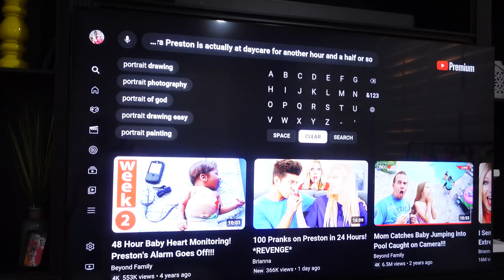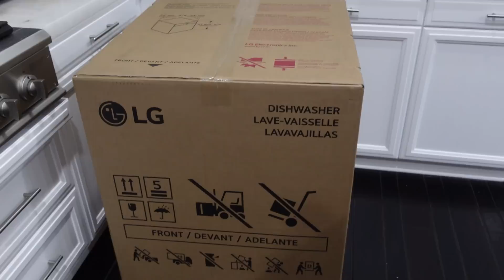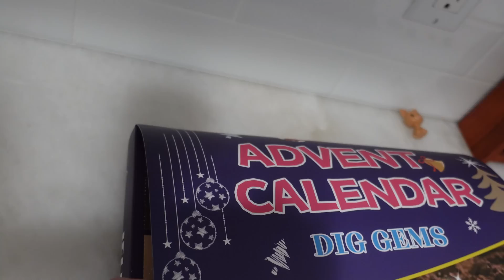48 Hours Without Trinity! We Send Her Away!!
48 Hours Without Trinity! We Send Her Away. Trinity left us for 48 hours to attend a science camp with her classmates! Which means we're down to two kids!